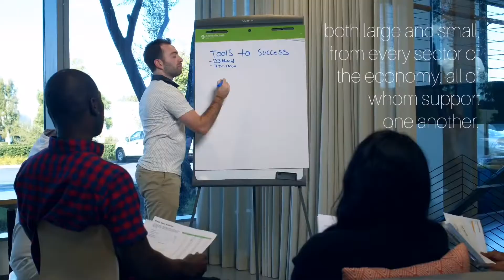Welcome to be Qi-Optima valuable business member! (2022)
We have a plan for developing your business, discovering new possibilities, and accessing new markets. at Qi-Optima, we've been helping businesses like yours to grow, and succeed for a decade.

By becoming a member of Qi-Optima, you become a part of our enormous family of businesses, both large and small, from every sector of the economy, all of whom support one another. We offer your company a gift by collaborating with worldwide partners.

We focus on the needs of businesses like yours, and our specialists can help you manage and build your firm by providing advice on economic trends, and best practices to help you remain ahead of the game, and plan for the future.

We also bring together the brightest minds at our weekly events, and conferences throughout the country, allowing you to form strong networks across important industries.

Remember that we have a selective community with the best professional standards, by selecting the 5 question interview will be easier for us to process your membership.

Now is the time to start talking about your membership.

Let your imagination go wild! There are no limits to how good you can be or how high you can go. At Qi-OPTIMA, we make great efforts in achieving a long-term profitable business.

Qi-Optima Source of your lifeforce.